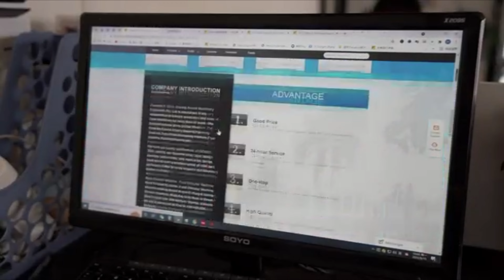Anyang Ainuok Machinery Equipment Co., Ltd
Anyang Ainuo Machinery Equipment Co., Ltd. was established in 2010, specializing in the research and development, production and sales of poultry feed pellet machines, pet feed extruders, and floating fish feed pellet machines

We have obtained ISO9001, SGS, CE and other quality certifications. Machine colour, logo, design, packaging, carton markings, manuals, etc. can be customized! We can design different solutions according to the detailed requirements of customers.

The lowest ex-factory price, 24-hour online service, and one-year machine warranty are our promises to you.